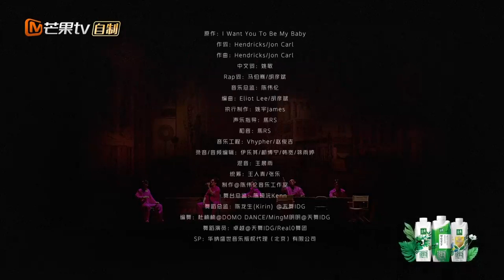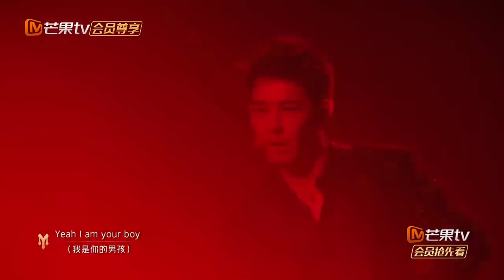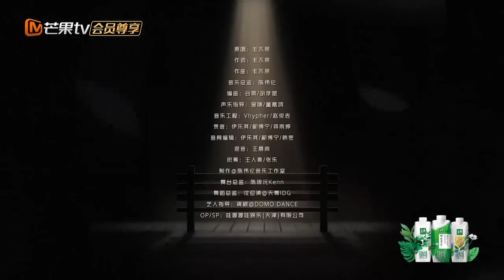【披荆斩棘3·伯远】少年之梦犹在，追梦的热血难凉！｜单人舞台无消音合集｜ CallMeByFireS3 | MangoTV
☄️芒果TV全景音乐竞演综艺#披荆斩棘3 ，8月18日周五12点，先导篇上线；8月25日起，每周五周六12点，单更双更，交替上线！加入湖南卫视芒果TV官方频道会员抢先看

不过生而为人 不过血肉之身
不过终究与平凡温和
也许人潮汹涌中 尚未稀释过的自我
会活在那片辽阔